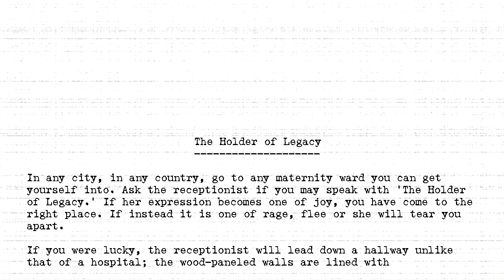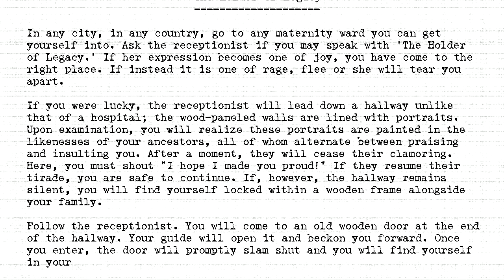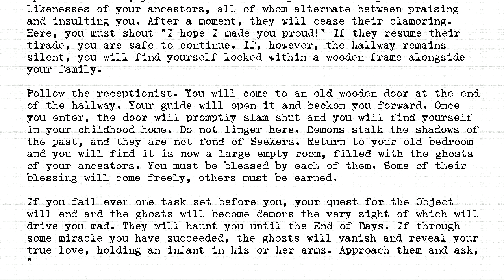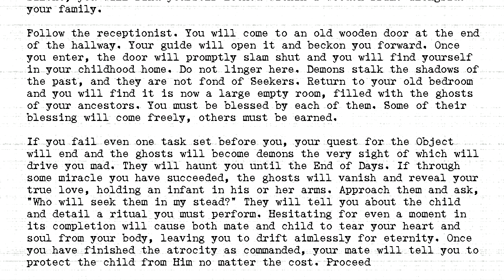The Holders - #317 - Holder of Legacy